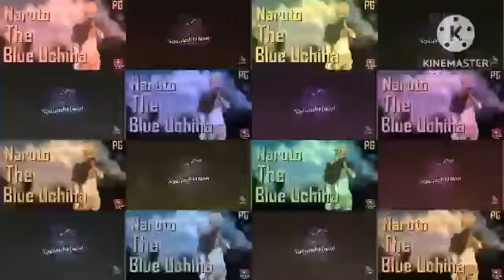What If Naruto Was The Blue Uchiha Part 6